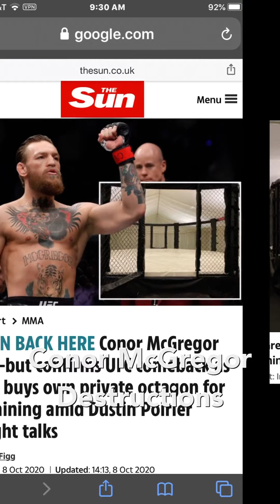Conor McGregor Fly To Fight Island @ UFC 254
Conor McGregor is not gonna fight Dustin Poirier , remember this bs ? Once McGregor was cleared to return to action UFC wasted no time scheduling the Irishman’s return bout opposite Nurmagomedov.
“I’ve been telling you guys for ever that we had to wait until Conor’s stuff was handled in New York,” UFC president Dana White said. “It got done. Obviously it was very favorable for Conor.”